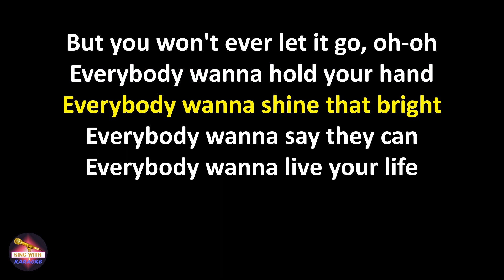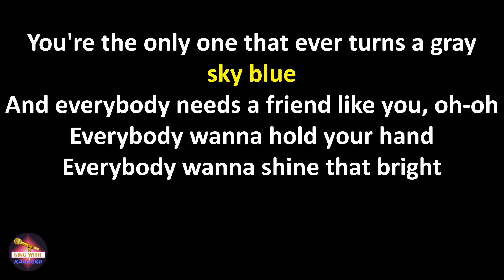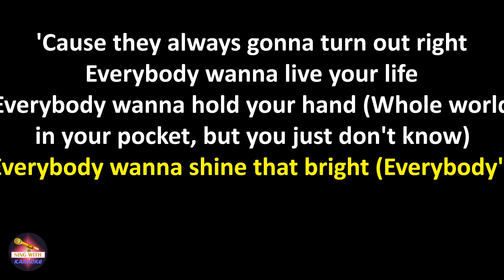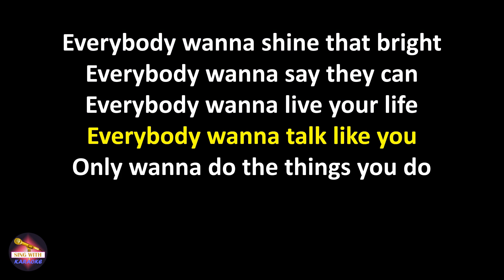MIKA - Live Your Life (Lyrics version)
Lyrics:
You got the whole world in your pocket, but you just don't know
Everybody's smilin' at you everywhere you go
It's like you've got that secret that everybody else wants to know

Anywhere you are is just like home to you
From the beaches in Manila down to Kathmandu
Yeah, you've got that secret that everybody else wants to know
But you won't ever let it go, oh-oh

Everybody wanna hold your hand
Everybody wanna shine that bright
Everybody wanna say they can
Everybody wanna live your life

Everybody wanna talk like you
Only wanna do the things you do
'Cause they always gonna turn out right

We take a whole room full of strangers, and we make them friends
We do it all around the world, just so it never ends

It don't matter where we're coming from or going to
You're the only one that ever turns a gray sky blue
And everybody needs a friend like you, oh-oh

Room full of strangers, and we make them friends
Do it all around the world, just so it never ends
It doesn't matter where we're coming from or going to
We don't need a reason with a friend like you, oh-oh

Everybody wanna hold your hand (Whole world in your pocket, but you just don't know)
Everybody wanna shine that bright (Everybody's smilin' at you everywhere you go)
Everybody wanna live your life (You got the whole world in your pocket, but you just don't know)

Only wanna do the things you do (Everybody's smilin' at you everywhere you go)